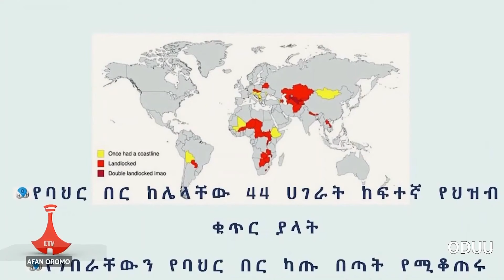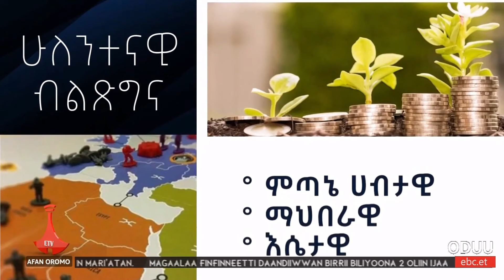Oduu Etv Afaan Oromoo, Onkoloolessa 4, 2016 - 6:00